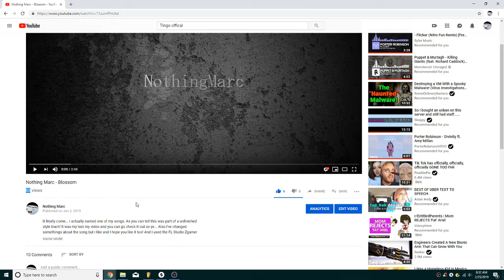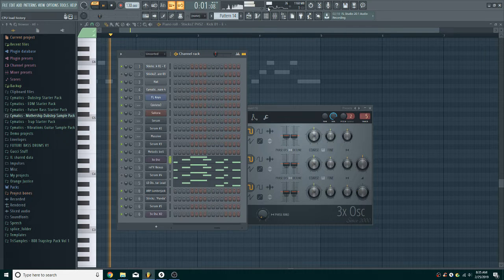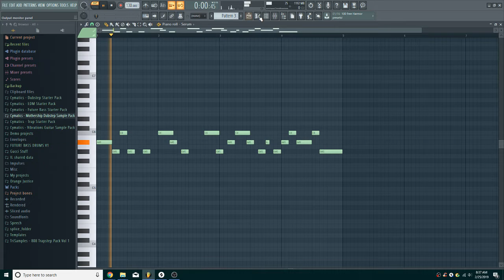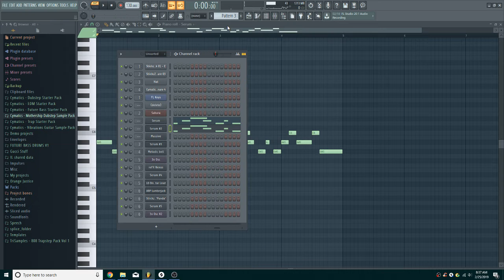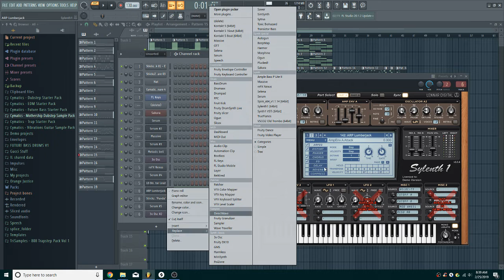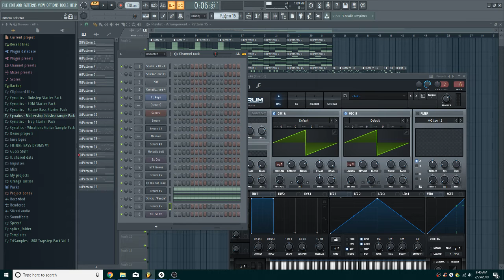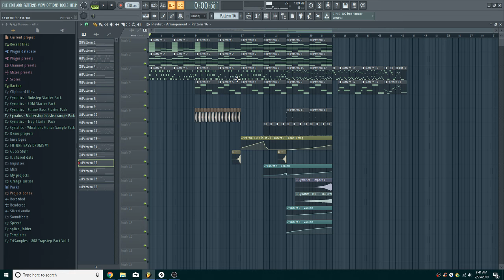Update Video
Hey guys, I know its strange hearing my voice now but I've gotten older. Anyway that aside, I did  Update Video and also wanted to thank you guys for the Subscribers and views on my Blossom Video this means so much to me. I wish I could've done more but I didn't have time and this is like a quick update and all just to show how I am trying to make a song with struggles but I get through and finish the song and post for you guys to enjoy.

(Before anyone ask I was using my PC mic because my old one broke.)